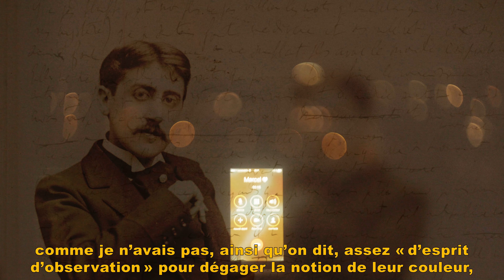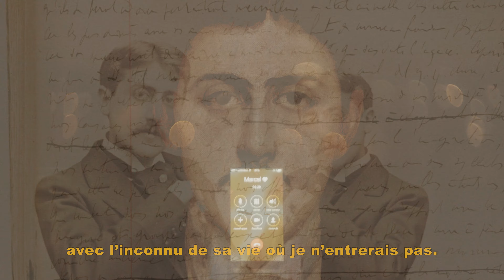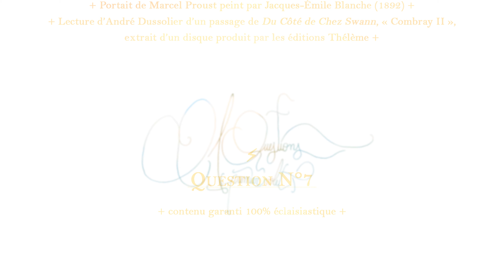FAQ : l'année des questions (Éclair Brut, 2023)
Premier volet de la trilogie des 21 questions, voici nos réponses à sept questions posées par la communauté. Vidéo réalisée par Éclair Brut et Pierre Bisson Présences : André Léssine Lucie Gaidier Claude-Curt Kertnay Élodie M. Arthur Yasmine ; et, spirituellement, Alice de Pommayrac et Alexis C. Musique : 21 Questions (triple j Like A Version)

TABLE DES MATIÈRES :

00:00 – Générique
00:10 – Q1 : Contents des 50 000 dollars ?
01:33 – Q2 : Quels lieux littéraires aimez-vous visiter ?
05:29 – Q3 : Le poète qui vous a le plus ému ?
12:58 – Q4 : Votre dernier coup de cœur sur les réseaux sociaux ?
16:12 – Q5 : Par quel livre commencer la Poésie ?
17:52 – Q6 : Un prosateur à revendiquer ?
29:30 – Q7 : Que pouvez-vous nous dire à propos du projet-maître ?
32:54 – Références des réponses

Si tu as lu jusqu'ici, commente avec un « Haut l'Éclair ! »